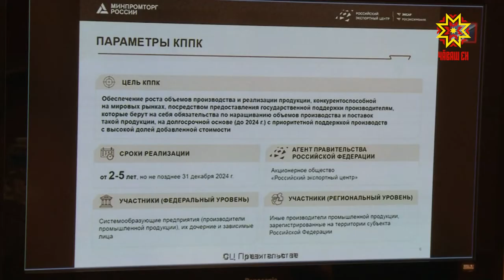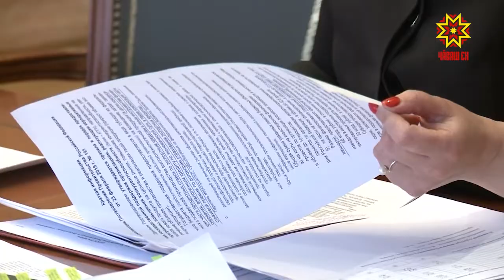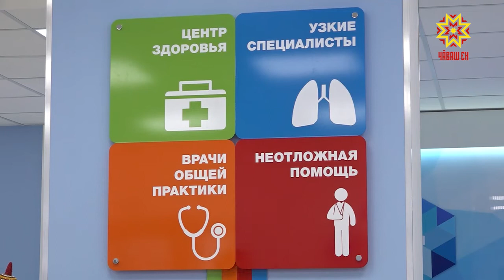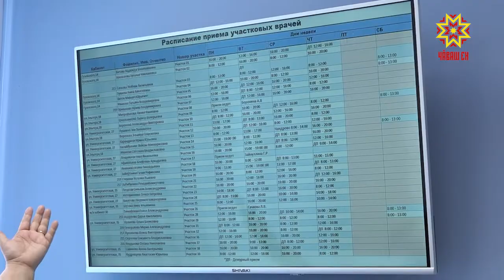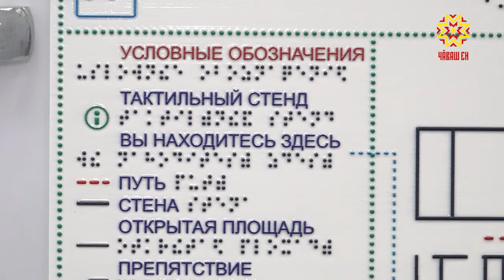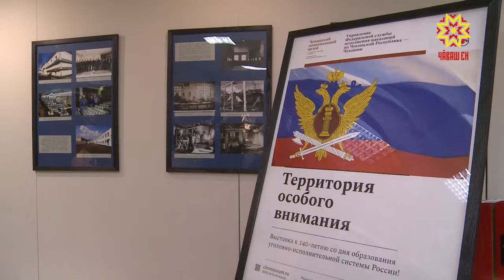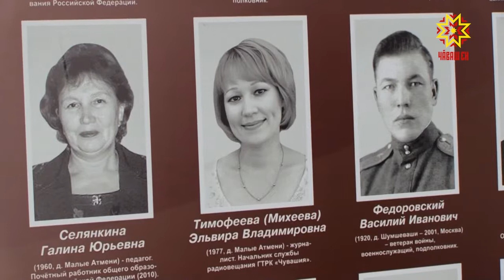Республика 05.03.2019 на чувашском языке. Вечерний выпуск